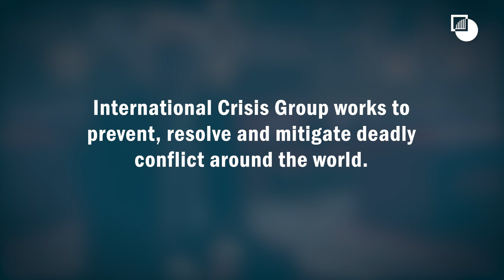Lord (Mark) Malloch-Brown on Crisis Group's Mission in Yemen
Lord (Mark) Malloch-Brown, Chair of Crisis Group's Board and former UN Deputy Secretary-General, speaks about the war in Yemen and says civil society, public opinion and journalists must mobilise to put pressure on policymakers.